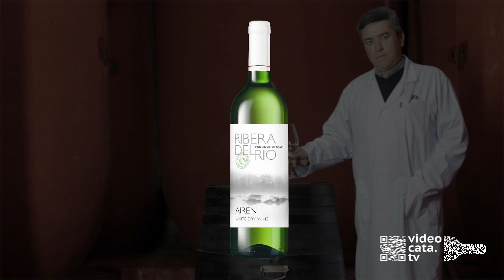Videocata RIBERA DEL RIO Airen VdT Castilla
El enólogo Magdalena Garcia Rojo cata un vino de Castilla La Mancha.
El vino elaborado por Bodega Camporroso, S.L.

Madrid España